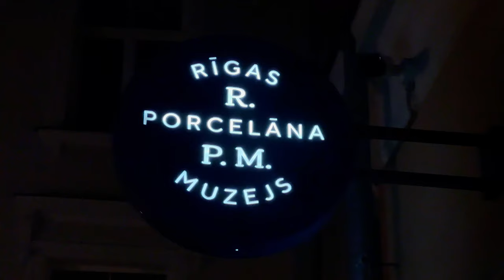How My City Looks in ProRes HQ Shot on iPhone 13 Pro?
Got wet filming this low light night clip using my iPhone 13 Pro and ProRes HQ via Filmic Pro app (set input color space to Rec.2020 and input gamma to Rec.2100 HLG converted to Rec.709) with a bit of noise reduction and no sharpening applied.

I was walking around Riga Old City during rain and shooting handheld.

🕒 Timestamps
0:00 - LOW LIGHT Night ProRes shot on iPhone 13 Pro Converted From HDR to Rec.709
0:14 - iPhone 13 Pro 3x Telephoto Lens Shot
0:25 - Indoor Shot
0:42 - Handheld Walking Shot Using 1x Wide Angle Camera

🎥 MY 2021 GEAR:
• My main Canon camera
• My favorite universal L lens
• My favorite camera
• And Sigma 35mm 1.4 Art for Canon
• My wide zoom lens
• Cheap 85mm lens with great bokeh
• Cheapest RF lens with Macro and IS

• My main drone
- ND Filters for it
• DJI FPV drone
• Fly More kit (extra batteries)
- My ND filters for it
• My Touch enabled gloves

• My gimbal
- solution to use it with Peak Design plates
• Arca quick release plate for everything
• First person action camera
- you'll need chest mount for it

• My favorite lightweight & sturdy tripod
• My best investment in a strap

• Amazing light for YouTube
- Lantern softbox for it
• Favorite large RGB panel
• My lav mic

Film Photography:
• I would use this film for EVERYTHING
• When I'm in mood
• Cheap Kodak film

* Amazon links
Some of the links may be Amazon affiliate links that allow me to earn a tiny commission (at NO extra cost to you!) and an easy way to find the product that I'm using. Thanks!